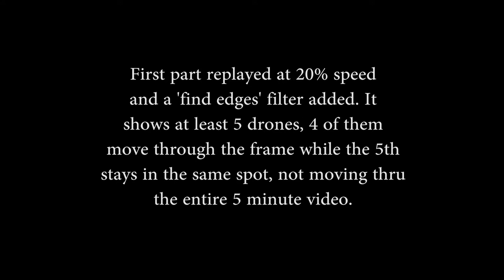Sky Fishing Catch Oct 5, 2019, Burnaby, B.C. Showing an Orb not moving in the sky! (Part 3)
This third in the series shows a continuation of Part 1 that shows an unidentifiable floating object in the SW sky.

So far, I've been focusing on objects flying past going too fast to see, but to see something just sitting up in the sky, not moving is very strange indeed.